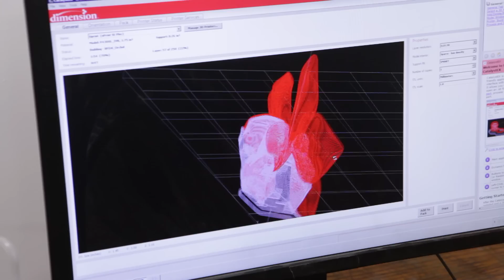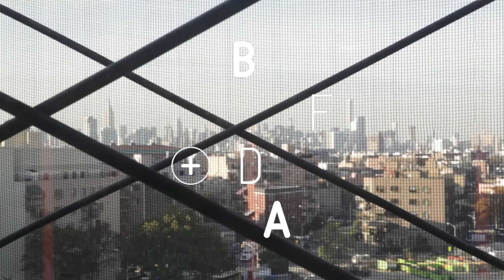Fashion Alumna Kasia Wisniewski Builds Her Business at the BF+DA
After working for several years in luxury womenswear, Kasia Wisniewski (B.F.A. Fashion Design ’10) started the company Collected Edition to design jewelry, accessories, and home products at the intersection of modern manufacturing and handcraft. Wisniewski is developing her business as a venture fellow at Pratt Institute’s Brooklyn Fashion + Design Accelerator (BF+DA), a hub for ethical fashion and design that provides designers with the resources they need to transform their ideas into successful businesses.
In this short video, Wisniewski talks about her delicate, nature-inspired designs and how being at the BF+DA is helping her to pursue her creative and business vision.